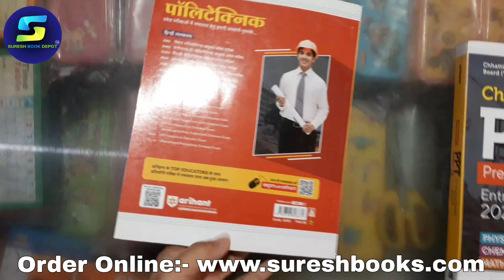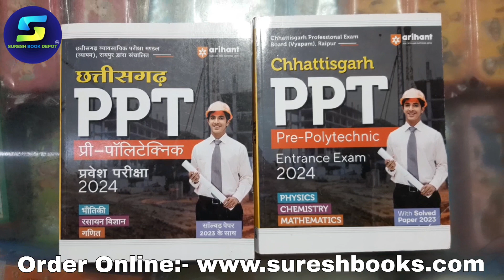chhatisgarh ppht entrance exam book 2024 | CG PPT ENTRANCE EXAM BEST BOOK 2024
ऑनलाइन स्पीड पोस्ट सुविधा उपलब्ध है👇

*सुरेश बुक डिपो से ऑनलाइन बुक ऑर्डर करना चाहते हैं डाउनलोड करें Mobile app* 📲 🔹

*बुक आर्डर करने के बाद एक हफ्ते के अंदर आपका बुक आपका एड्रेस पर पहुंच जाएगा*

SURESH BOOK
SURESH